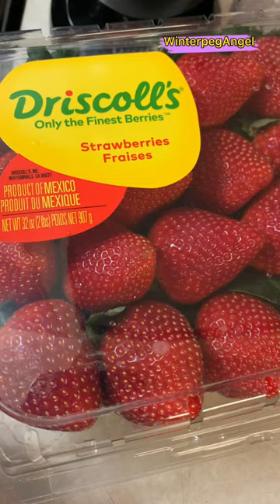Strawberry Banana Smoothies | Magic Bullet | WinterpegAngel | Canada